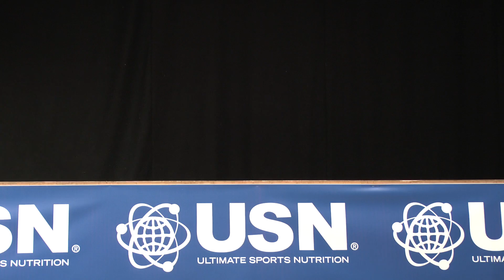Gerald Lopez (FRA), NABBA Worlds 2014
Waterfront Hall Belfast (Northern Ireland), June 7